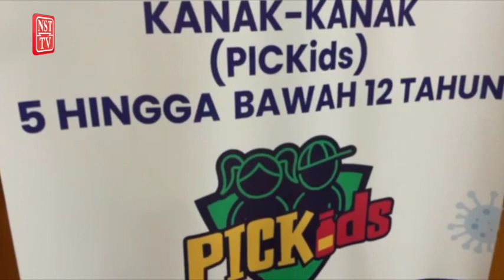Pendaftaran PICKids di Terengganu masih rendah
KUALA TERENGGANU: Hanya 12 peratus atau 21,901 kanak-kanak berusia lima hingga 11 tahun di Terengganu sudah mendaftar untuk menerima suntikan vaksin bawah Program Imunisasi COVID-19 Kebangsaan Kanak-kanak (PICKids), setakat ini.